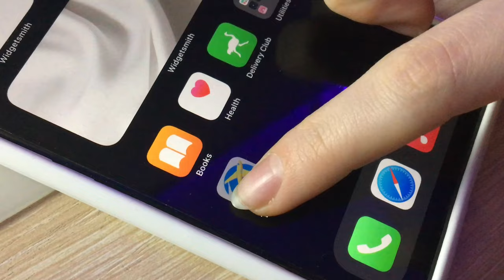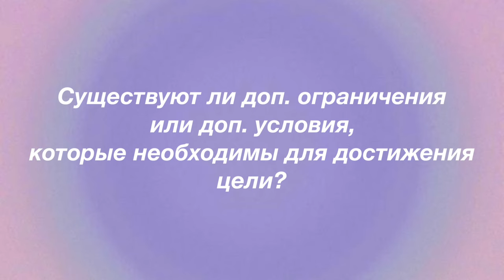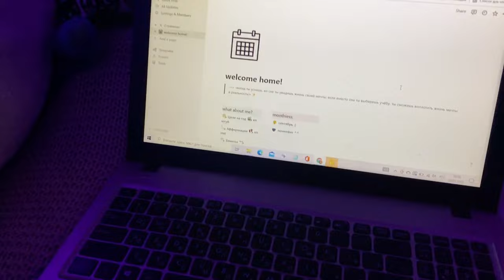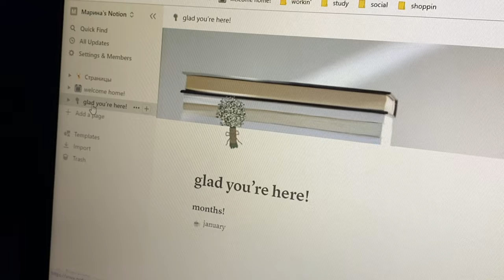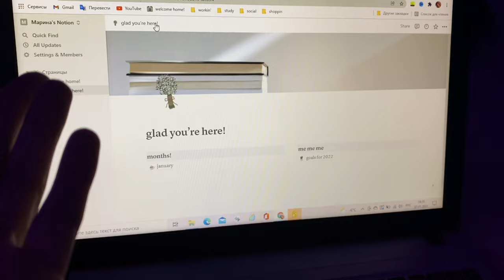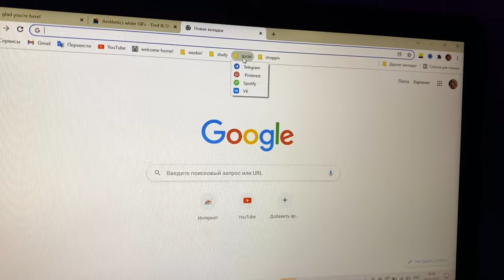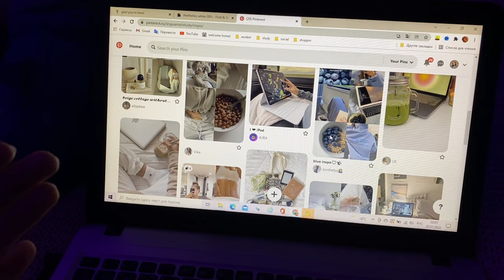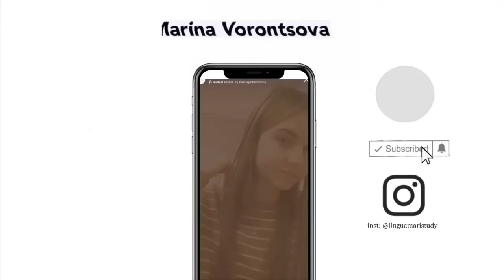КАК СДЕЛАТЬ 2022 ЛУЧШИМ? \\ новые цели, привычки, ноушн, мотивация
𝙝𝙞 𝙩𝙝𝙚𝙚𝙚𝙚𝙧𝙚!

➳ Меня зовут Марина, мне 15 лет, я учусь в 10 классе и я безумно рада видеть вас на своём канале! Я усердно готовлюсь к грядущим экзаменам, изучаю несколько иностранных языков и снимаю об этом видео

⇒тт: @linguamaristudy

░faq:░

▻ Ты отличница?
► Зову себя хорошисткой, потому что часто приходится подтягивать оценки, ну а так у меня красный аттестат за 9 класс 

► Снимаю на айфон 11 (белый128гб) + айфон 6с(серый 32гб)

► В IMovie,она есть только на ios + CapCut

► PicsArt, Phonto, Canva

▻ Какие предметы будешь сдавать на ЕГЭ?
► рус.яз, математика, английский + общество

► Московская область

▻ Какой график выхода видео?
► вторник и пятница в 16:00 по мск (дополнительно среда 16:00)